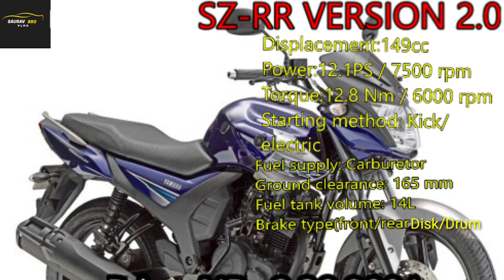*Yamaha Bikes price Nepal 2019*2076 Nepal/Yamaha Nepal/Price/Yamaha all new model price*FZ,MT15,R15?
This video elaborate about the specification and price of all Yamaha bikes 2019 in Nepal.
1. Price Nepal
2. Specification
3. Yamaha new bikes